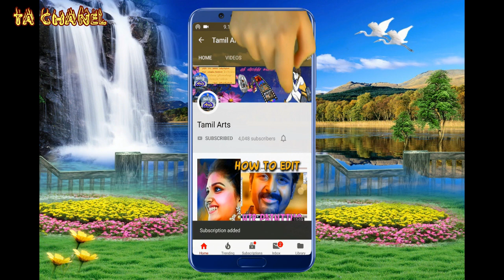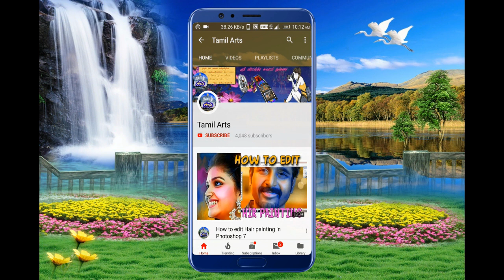Promo - கண்ணன் பிறப்பு தெருக்கூத்து அடுத்த வாரம் முதல்